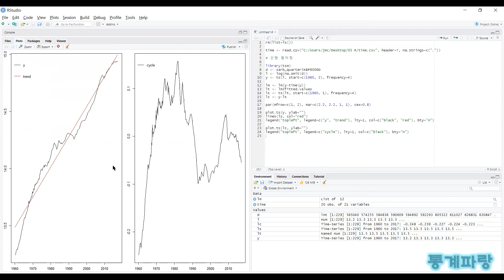R을 활용한 시계열분석 - (28) 선형 필터링(Linear Filtering)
선형 필터링(Linear Filtering)

시간 추세와 상수항을 포함하여 추정합니다.